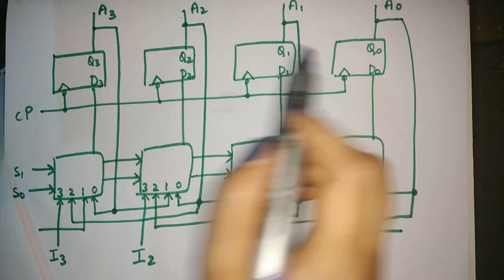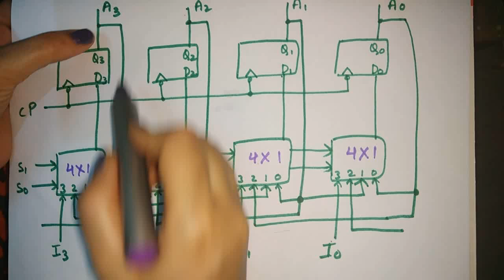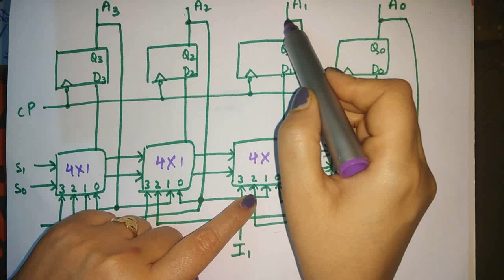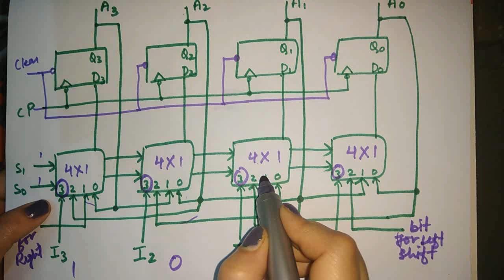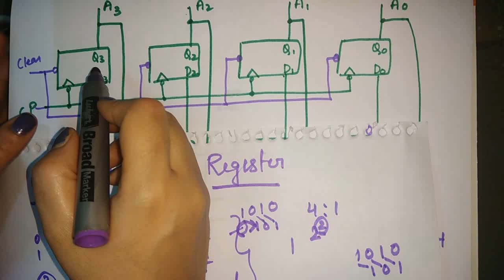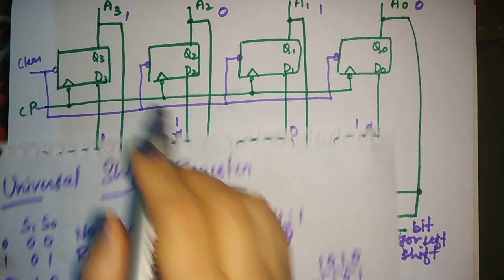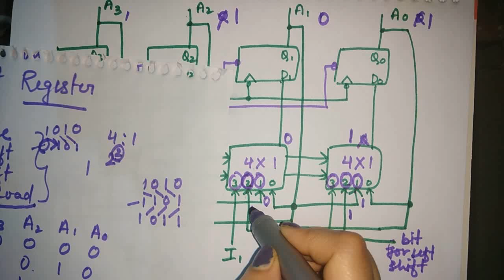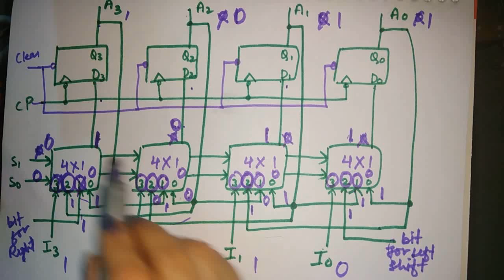universal shift register | shift register in hindi | by aasaan padhaai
universal shift register,shift register,register,registers,shift,serial shift register,parallel shift register,siso,sipo,piso,pipo,digital electronics (industry),universal,sequential circuits,digital electronics,digital electronics lectures,lectures,video lectures,electronics tutorial